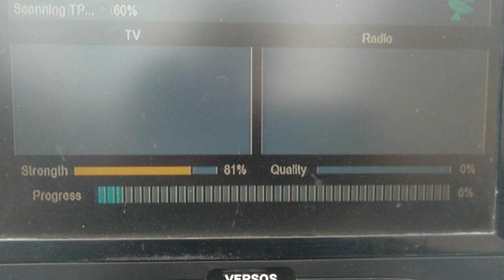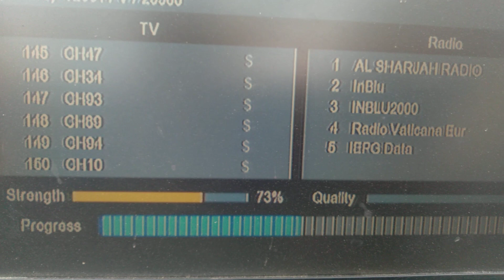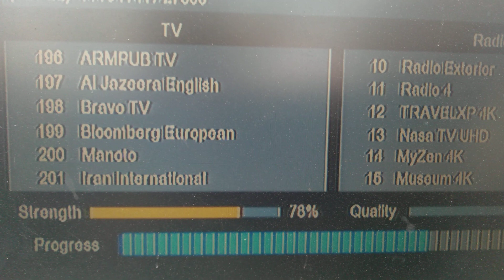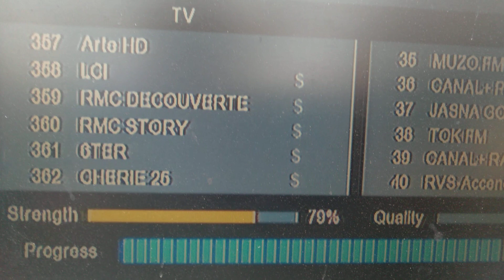4Fitdish Hotbard13e 9/2/2023